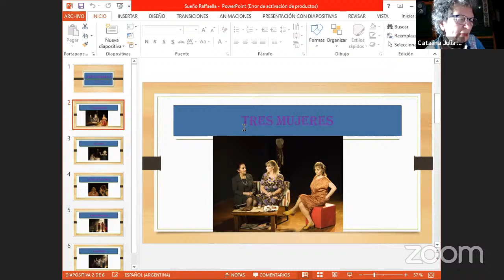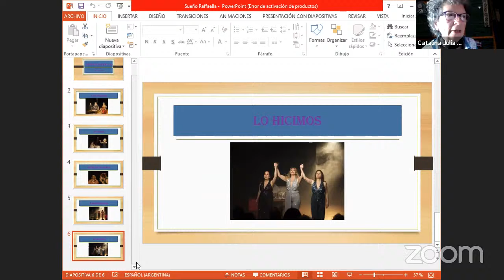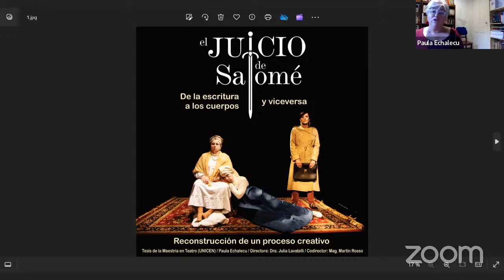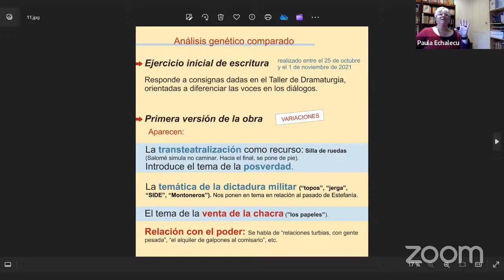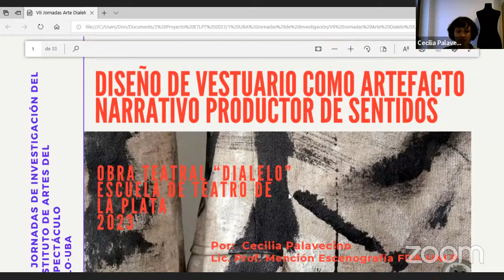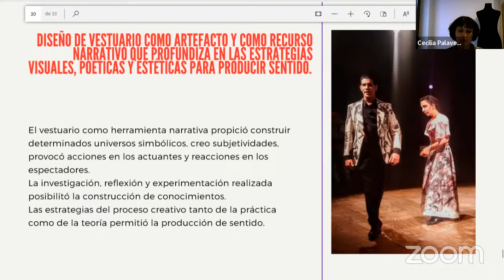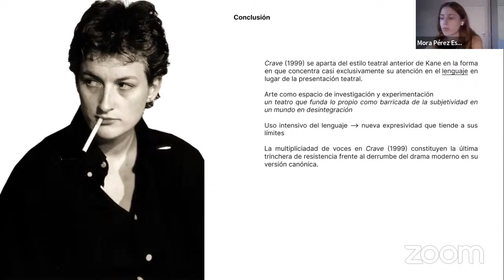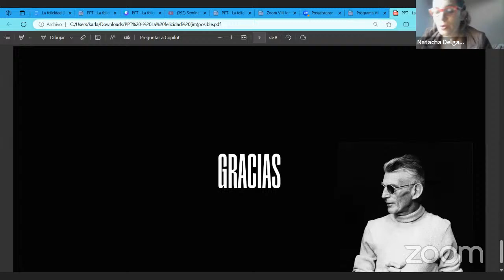Mesa de ponencias (20) - VIII Jornadas de Investigación del Instituto de Artes del Espectáculo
VIII Jornadas de Investigación del Instituto de Artes del Espectáculo
Marzo 2024

Mesa de ponencias (20)

16.30hs. - 18.30hs.

Artesi, Catalina Julia (MUJERES): “Utopía y resistencia frente a la opresión patriarcal en nuestro teatro actual”
Berlante, Daniela (ESPECTADORES): “El estatuto del espectador teatral a partir del giro performativo”
Buonocore, Candela Agustina (TEATRO): “Entre la vida y la muerte: Un análisis de la micropoética de Cuando nosotros los muertos despertamos de Henrik Ibsen”
Delgado, Natacha; Scovenna, Mariano (EDUCACIÓN): “Ley Nacional del Teatro y Ley de Educación Nacional. Sus implicancias en la articulación Teatro y Educación”
Echalecu, Paula (TEATRO): “El juicio de Salomé. De la escritura a los cuerpos y viceversa. Reconstrucción de un proceso creativo”
Glocer, Silvia; Garfunkel, Yasmin (JUDEIDAD): “Cuerdas del corazón. Canciones de George Andreani sobre poemas de Samuel Czesler”
Palavecino, Cecilia (ESCENOTECNIA): “Diseño de vestuario como artefacto narrativo productor de sentidos”
Pérez Esquivel, Mora (TEATRO): “Un mapa de ausencias: poética de la disolución en Crave de Sarah Kane”
Sufi, Karla (TEATRO): “La felicidad (im)posible: la poética del fracaso en Los días felices de Samuel Beckett”

Coordina: Natacha Delgado